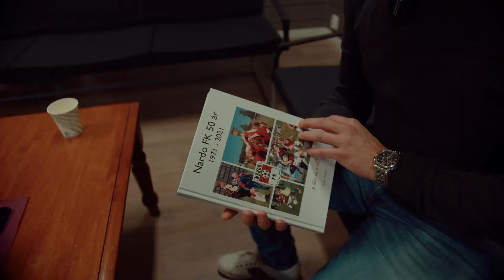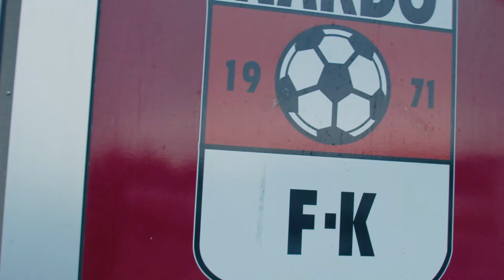Æ skåre når æ vill - Erik Arnøy - Nardo Fotballklubb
En gave til Nardo Fotballklubb i forbindelse med 50-årsjubileumet i 2021.
Tekst/Melodi: Erik Arnøy - Produsent: Skjalg M. Raaen - Slagverk: Steinar Krokstad - Bass: Morten Skaget - Gitarer: Skjalg M. Raaen - Tangenter: Trond Hustad - Vokal: Erik Arnøy - Kor: Stefano Bertelli, Stein-Roger Arnøy, Skjalg M. Raaen, Ottar Olsen & Nardos Ultras - Mastret av: Magnus Kofoed - Innspilt i Nidaros & Strengeleik Studios - Musikkvideoen er laget av Rajan Kai.